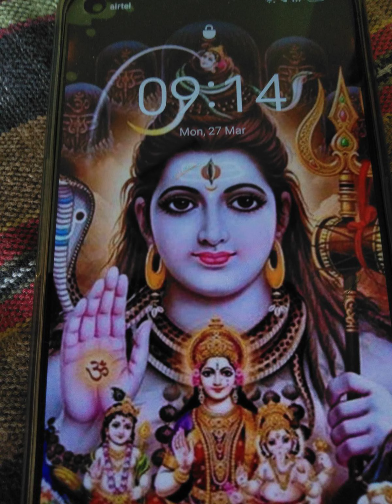rachana chvr. గా నము. ర మ ణ మ్మ గా రు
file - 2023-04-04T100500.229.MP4